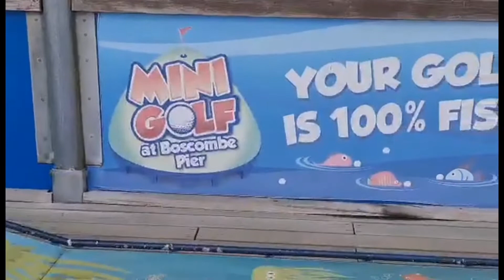Outing in Bormont | Kute's UK Life